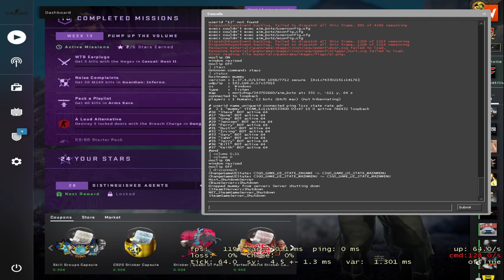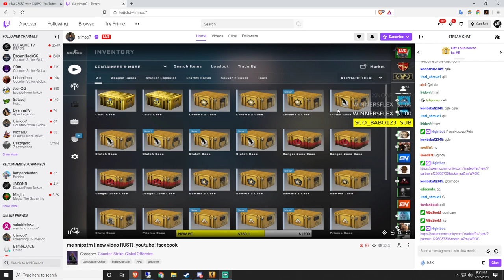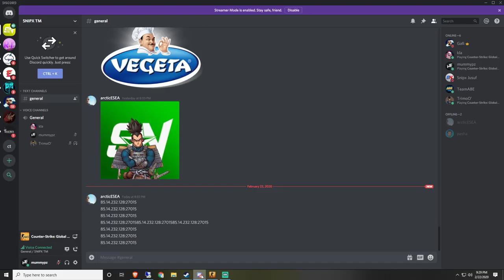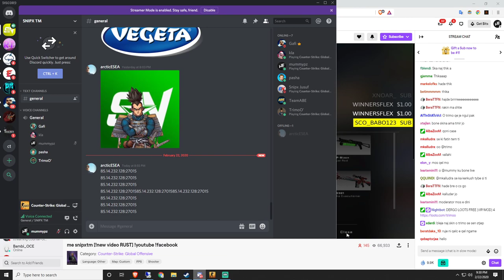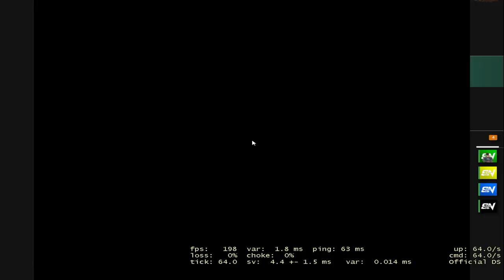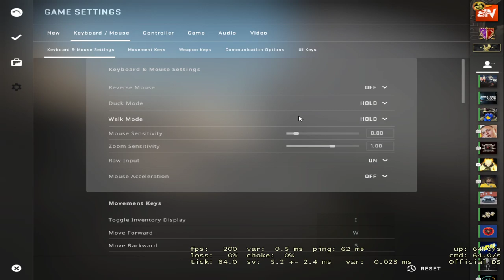CS:GO with SNIPX